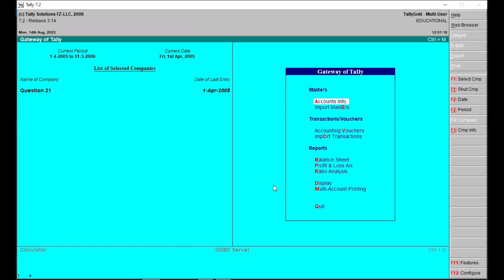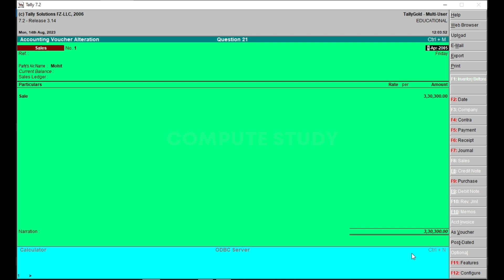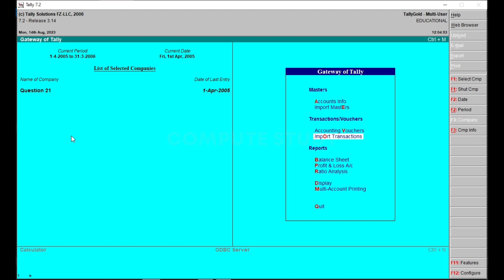Accounting vouchers in Tally | Question-21 | In English | Compute Study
In this video you will learn how to pass accounting vouchers entry in tally 7.2